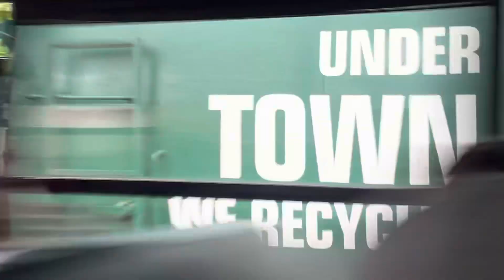I Found Garbage Truck 22 In A Different Neighborhood!